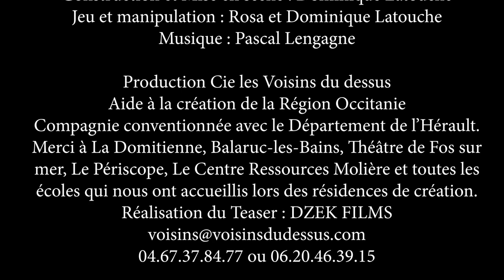teaser suis moi